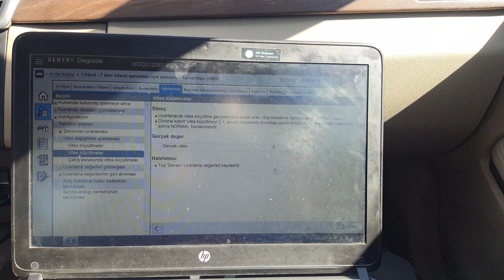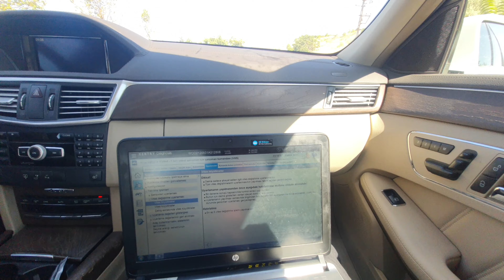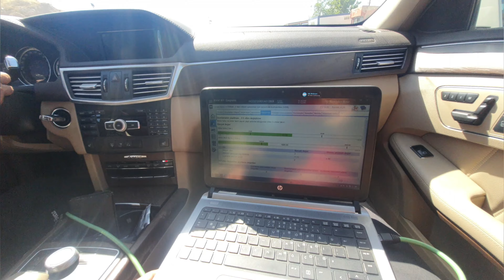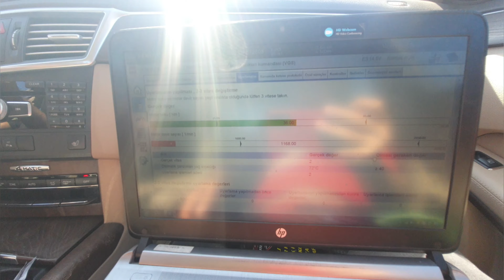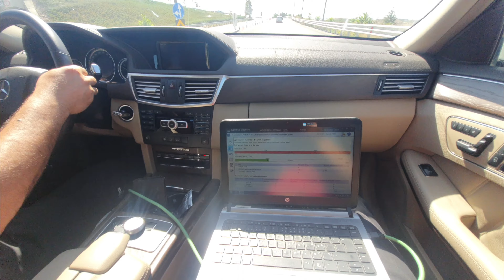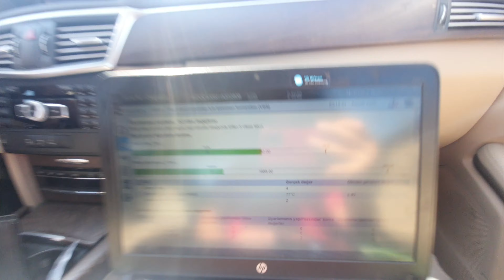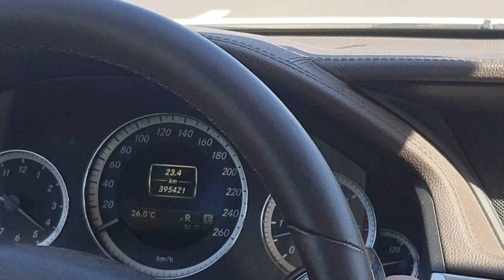Mercedes Benz 270hp 4Matic Şanzıman adaptasyon ve Kalkış Testi Mercedes E350 CDI 4MATİC Kalkış Testi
w212 amg 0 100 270hp Kalkış testi Mercedes Benz otomatik şanzıman tamiri ve tamir sonrası Kalkış testi yapıldı E350 CDI 4MATİC aracın geçişlerdeki vurultusu giderildi 340bin km de olan aracın Kalkış Performansi gayet iyi durumda.